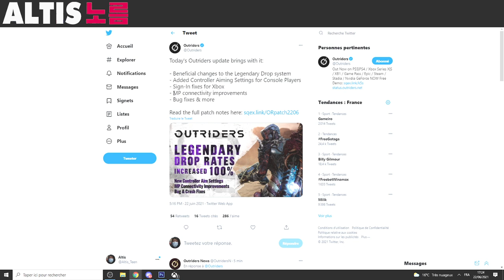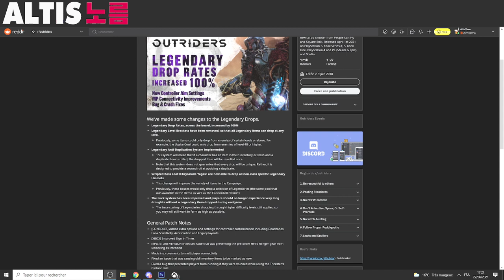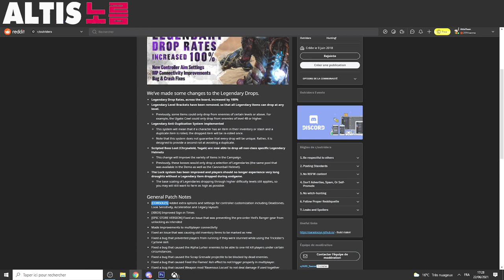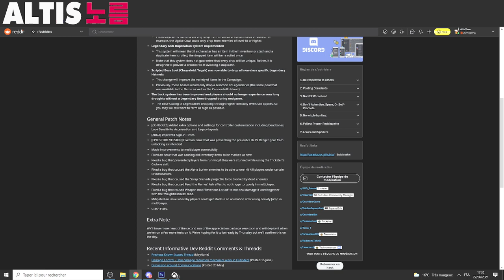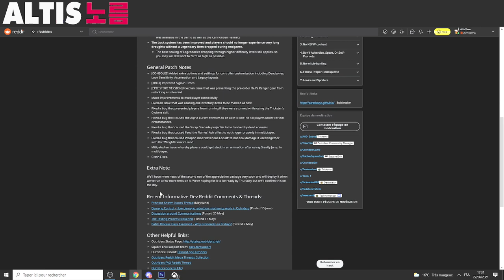OUTRIDERS ► PATCH 6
◼️ Outriders : Le patch 6 a été deployé, deux fois plus de legendaires a loot !*

◼️ CONFIG PC
Intel i7 8700K / RTX 3060 6go / Ram 16go /
Ecran XL2411P BenQ  / Casque Logitech G733